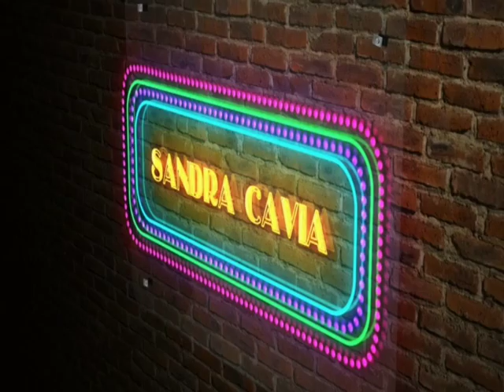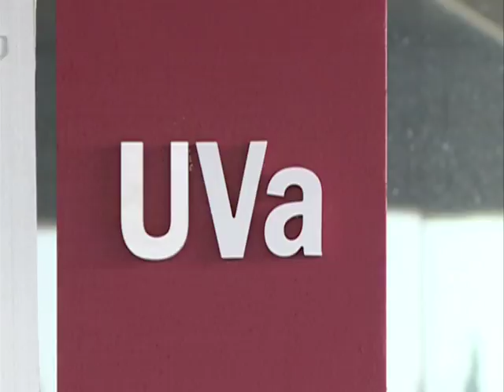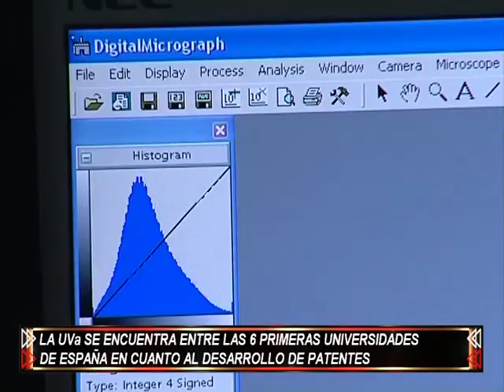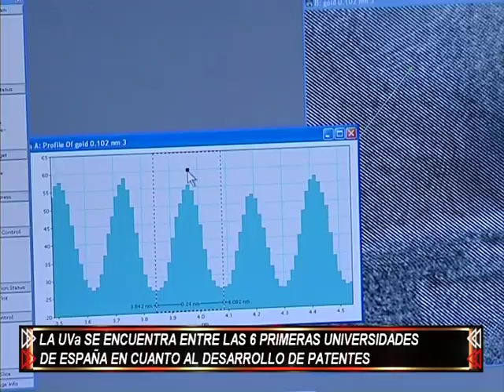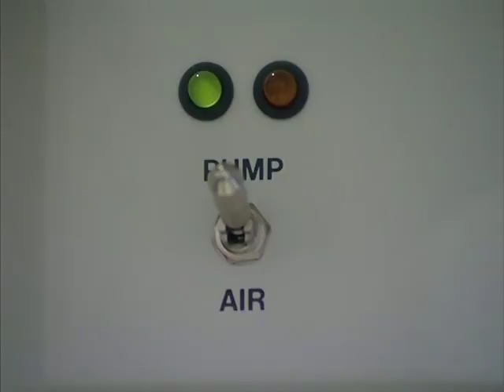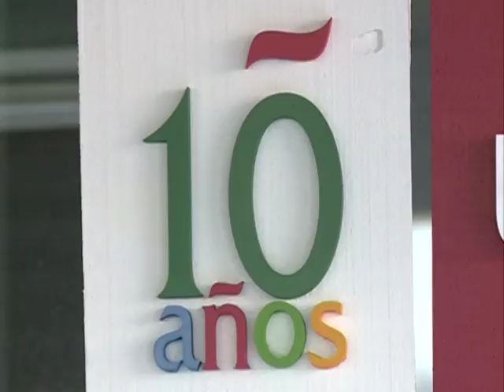8Magazine Valladolid. Renedo. UVA. Mojados. Martes 27 de Junio de 2017